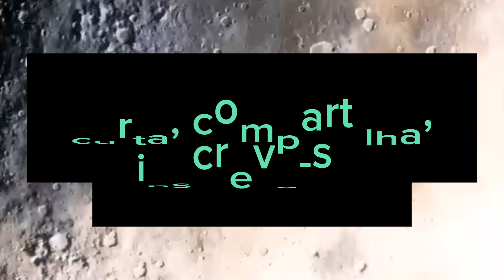" NÃO DESPERDIÇA O SEU TEMPO "reflexão